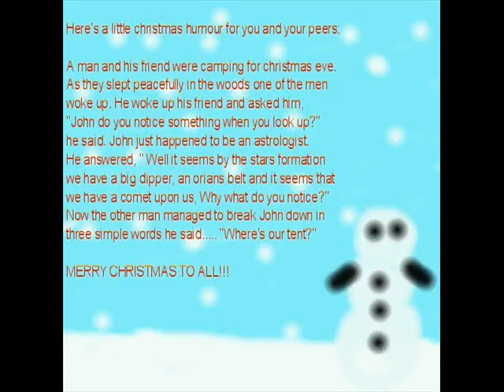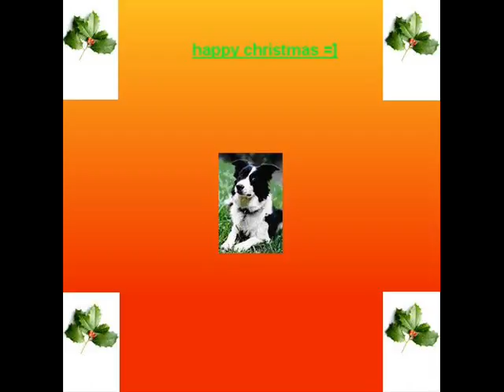xmascards2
Second collection of Xmas cards from Sackville